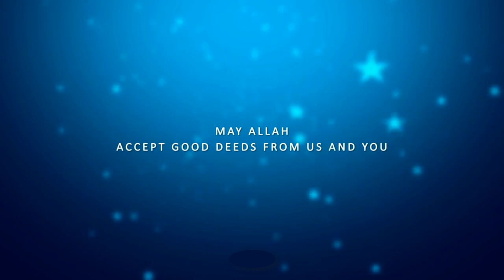Eid Mubarak 2020। Eidul Fitr। عيد مبارك। Eid Wishes 2020। whatsapp Status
Happy eid mubarak. In the current situation, I wish you a happy Eid. There was a prayer that everyone would smile and spend their Eid happily. Happy Eid Mubarak to you again. Eid Wishes. Eid Mubarak 2020 to you. Eid Mubarak whatsapp Status 2020.whatsapp Status bangla

👍 how are you my dear friend? eid mubarak to you ‍again.